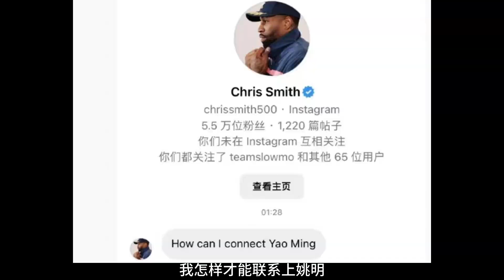眼红李凯尔，前NBA球员想联系姚明，奈何三个归化要求都达不到